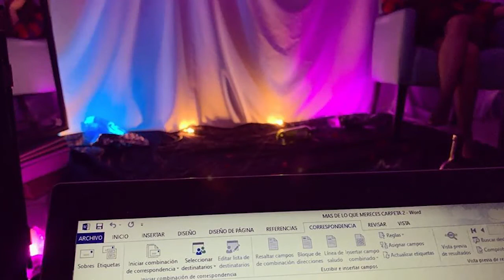ENTREVISTA CON VITRAL (Ciudad Juárez)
Platicamos con la banda vitral sobre su nuevo video "Mas de lo que mereces"